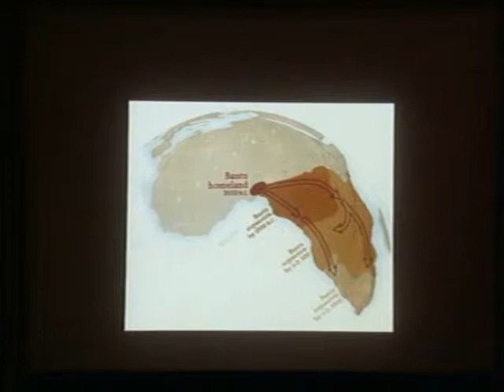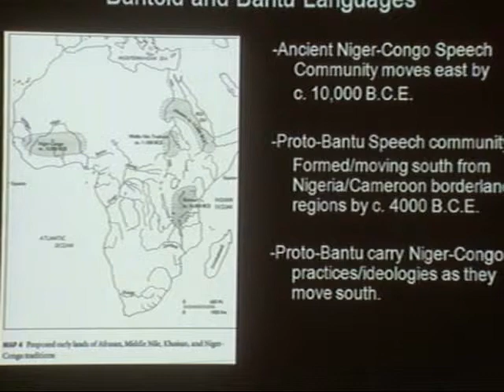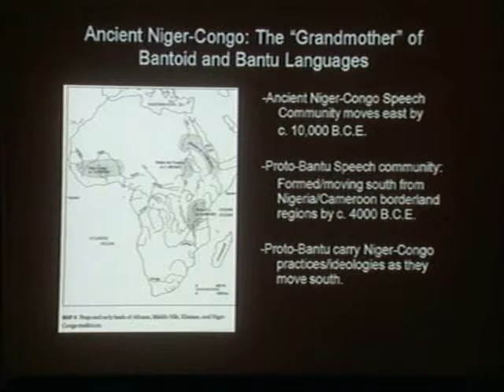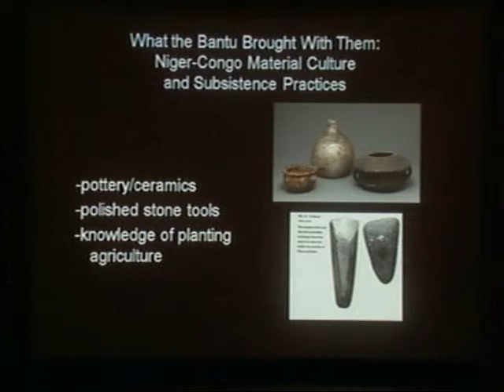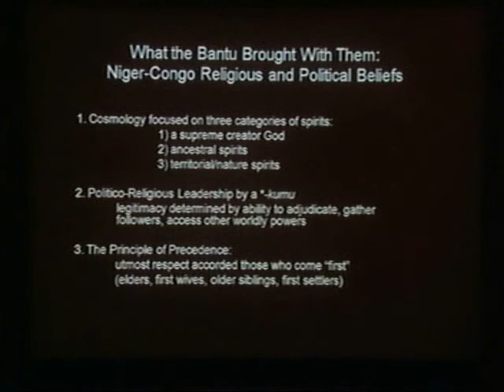Eternal Ancestors - Of Ancestors and Earth Spirits - Part 2 of 6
Presented in conjunction with the exhibition "Eternal Ancestors: The Art of the Central African Reliquary," these lectures examine the legacy of one of Africa's greatest artistic movements. They address the larger significance of the region's most celebrated sculptural works by considering the historical context and spiritual impetus for their creation, their impact on the Western avant-garde, and parallels with other major world traditions.

Of Ancestors and Earth Spirits: Examining the Nexus of Environment, Religion, and Politics in Central African History and Culture, Early Times to Circa 1900 C.E.
Kairn Klieman, associate professor of History, University of Houston